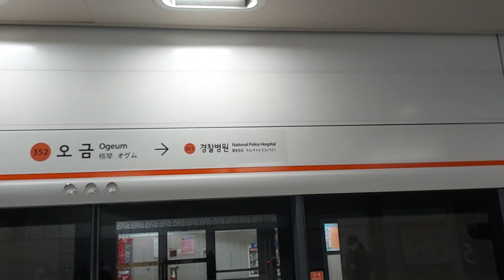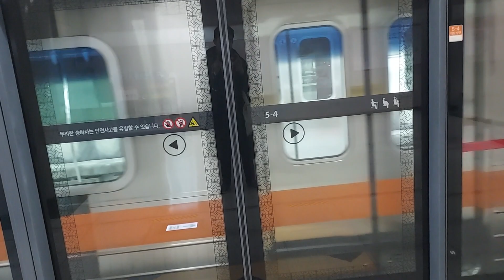서울교통공사 3호선 오금발대화행 오금역 진입영상